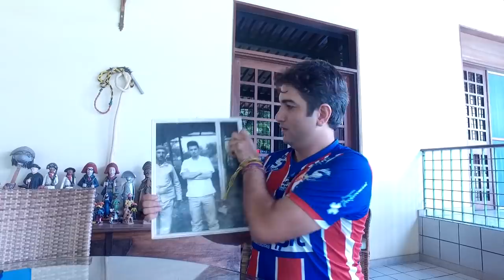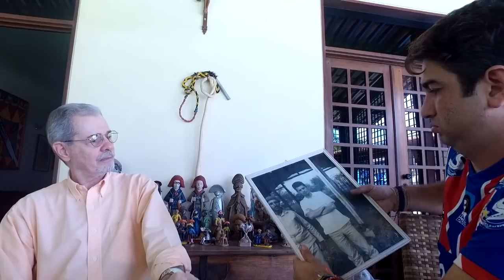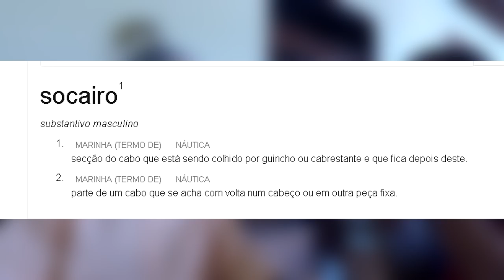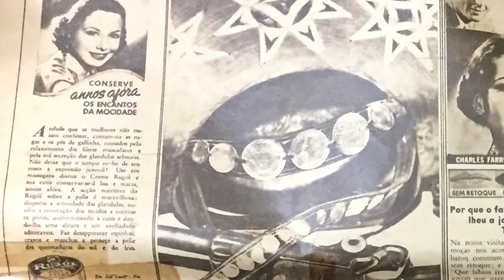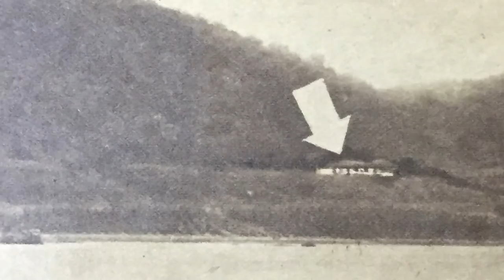Frederico Pernambucano de Mello | Aniversário de 2 Anos | O Cangaço na Literatura | #208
Enfim, entrevistamos o Mito Frederico Pernambucano de Mello e soubemos coisas incríveis sobre o cangaço, muita novidade!